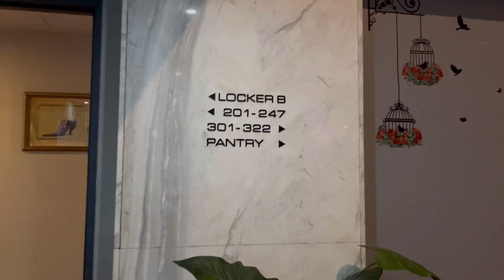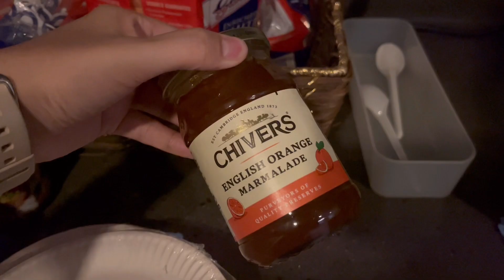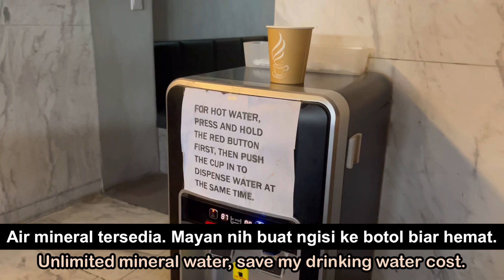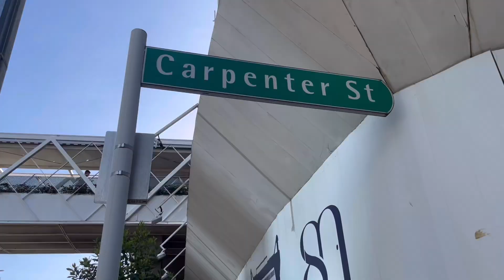Rekomendasi Hotel Di Singapore : Circular House @ Boat Quay | MRT Clarke Quay | Jalan Jalan ke SG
Trip solo ke SG enaknya hostel aja ya. Biar lebih private, kapsul pun jadi pilihan. Setelah kepoin beberapa kapsul, gelembung memberanikan diri untuk mencoba menginap di Circular House walau reviewnya kebanyakan kurang mendukung. Hanya dua malam, mari kita coba. Semoga vlog ini bisa memberikan pencerahan bagi teman- teman yang lagi kepoin hostel ini tapi masih ragu. Met jalan- jalan ✌🏽

Oh iyaa, biar makin cuan, pakai Shopback juga ya gaes. Yang belum punya, cus daftar pakai link gelembung biar dapat bonus di awal juga:

Jalan- jalan, selain hemat, kalau bisa cuan kenapa tidak? 😆😆